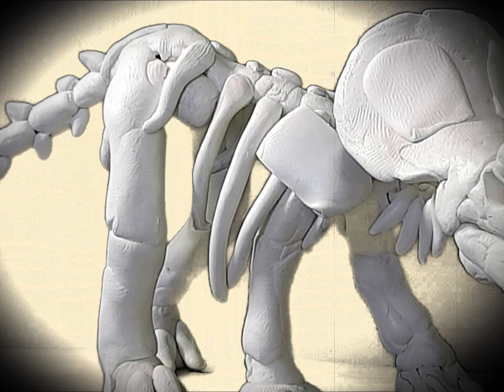The Horned Dinosaur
The life of Triceratops, its size, and how it used its horns to defend itself; also introduces other dinosaurs in the Triceratops family.

Based on the best-selling I love dinosaurs books by Michael Berenstain.